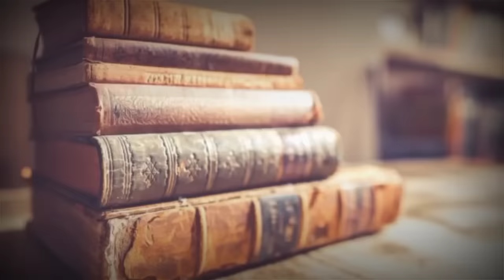ibn sayyad kon tha | story of saf ibn sayyad dajjal in Urdu | ibn siyad | Amber Voice | Urdu & Hindi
Ibn Sayyad was a boy at the time of prophet Muhammad saw he claimed he was a prophet when he was on the threshold of adolescence, and was initially believed to be the False Messiah (Dajjal), as his characteristics were the same as those of the False Messiah. Abdullah reported: We were along with Allaah's Messenger (sallAllaahu alayhi wa sallam) that we happened to pass by children amongst way but Ibn Sayyad kept sitting there (and it seemed) as if Allaah's Messenger (sallAllaahu alayhi wa sallam) did not like it (his sitting with the children) and said to him: May your nose he besmeared with dust, don't you bear testimony to the fact that I am the Messenger of Allaah? Thereupon he said: No, but you should bear testimony that I am the messenger of Allaah. Thereupon 'Umar b. Khattab said: Allaah's Messenger, permit me that I should kill him. Thereupon Allaah's Messenger (sallAllaahu alayhi wa sallam) said: If he is that person who is in your mind (Dajjal ), you will not be able to kill him.